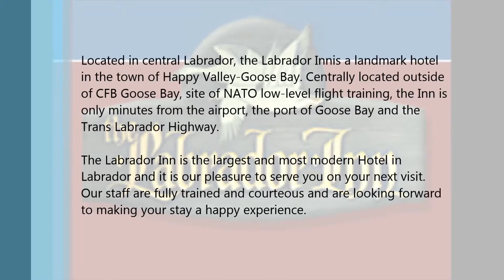Labrador Inn - Happy Valley Goose Bay, NL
Located in central Labrador, the Labrador Innis a landmark hotel in the town of Happy Valley-Goose Bay. Centrally located outside of CFB Goose Bay, site of NATO low-level flight training, the Inn is only minutes from the airport, the port of Goose Bay and the Trans Labrador Highway.

The Labrador Inn is the largest and most modern Hotel in Labrador and it is our pleasure to serve you on your next visit. Our staff are fully trained and courteous and are looking forward to making your stay a happy experience.